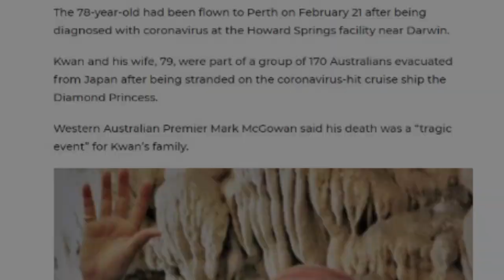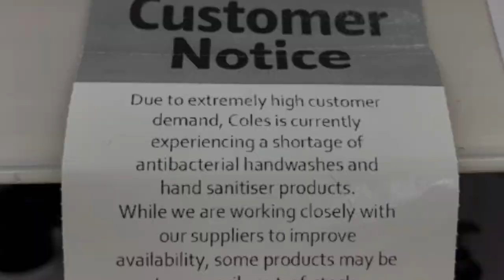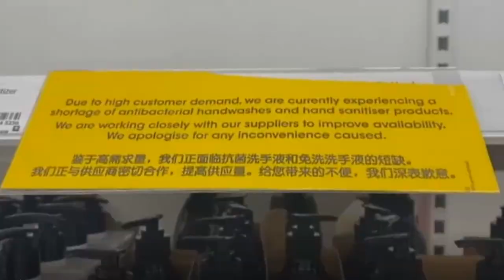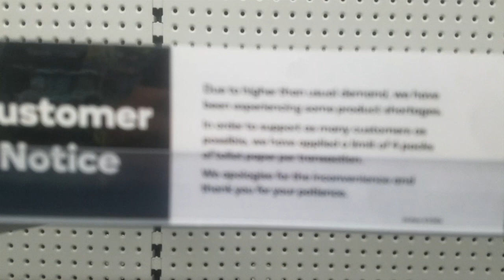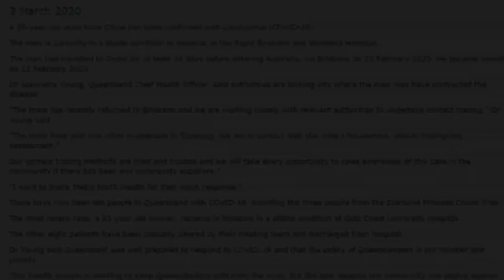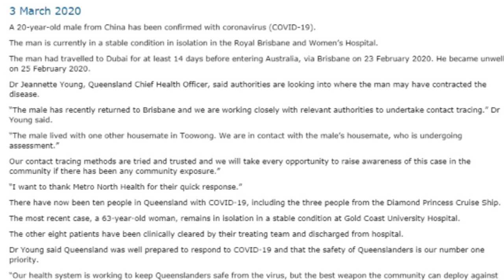ПАНИКА В АВСТРАЛИИ. В МАГАЗИНАХ РАСКУПИЛИ ВСЕ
В Австралии срочно скупают товары первой необходимости.
Паника и очереди в магазинах
Зарегестрирован первый летальный исход. Новые заражения на ГолдКосте и в Брисбене